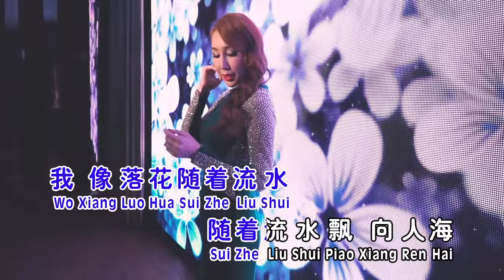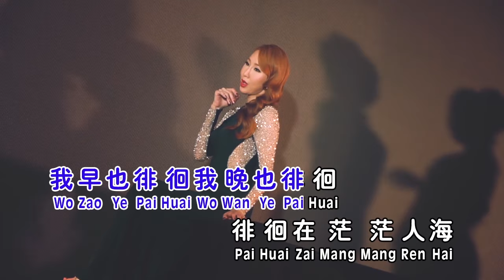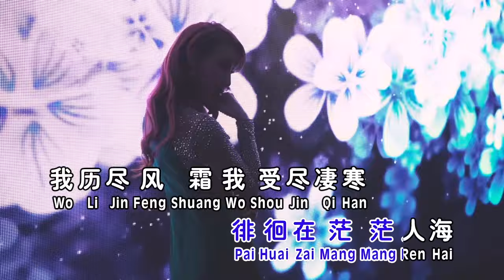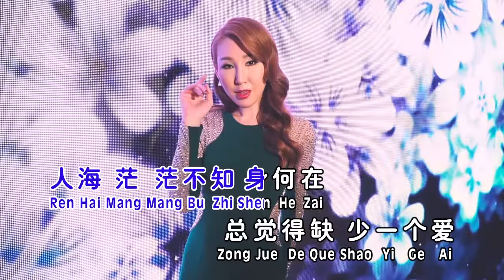张美玲Jacqueline Teo - 华语流行恋歌VOL.5【落花流水】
落花流水
词: 陈蝶衣,舒清      曲: 姚敏

我象落花随着流水，随着流水飘向人海，人海茫茫不知身何在，总觉得缺少一个爱，我象落花随着流水，随着流水飘向人海，人海茫茫寻找一个爱，总觉得早晚费疑猜，我早也徘徊，我晚也徘徊，徘徊在茫茫人海，我历尽风霜，我受尽凄寒，心爱的人啊何在，我象落花随着流水，随着流水飘向人海，人海茫茫不知身何在，总觉得缺少一个爱。